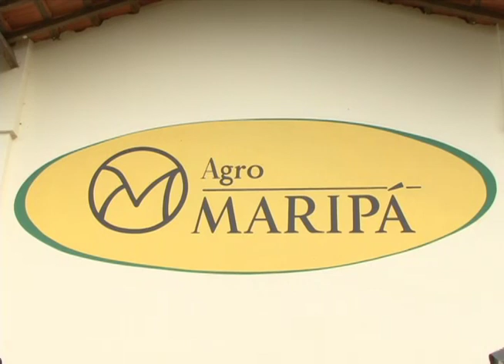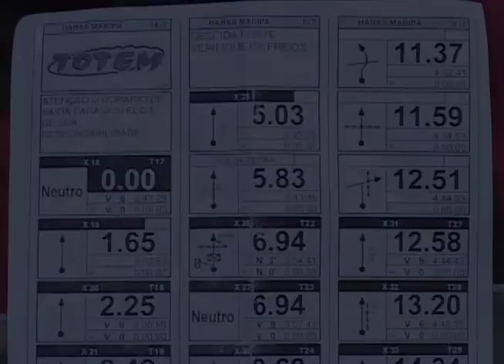MARCELO BAPTISTA OLIVEIRA - HARAS MARIPÁ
Três décadas de sucesso na criação do Mangalarga Marchador. Marcelo Baptista Oliveira, do Haras Maripá, conquistou importantes títulos na raça. Resultado do trabalho de seleção genética que começou com antigas linhagens, como Herdade e Abaíba. Depois o criador introduziu animais das linhagens Favacho e 53. Hoje com uma tropa de 150 animais, o criador está satisfeito com o resultado que conseguiu. Marcelo Oliveira é um dos associados da ABCCMM que enviou animais para a Europa, no Projeto Vitrine do Marchador.